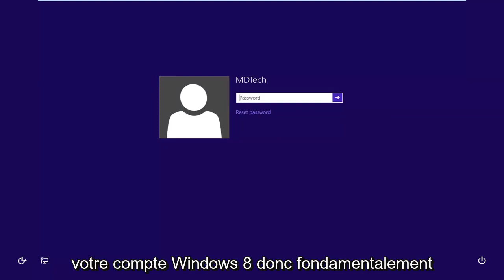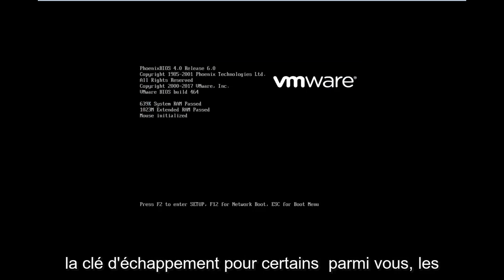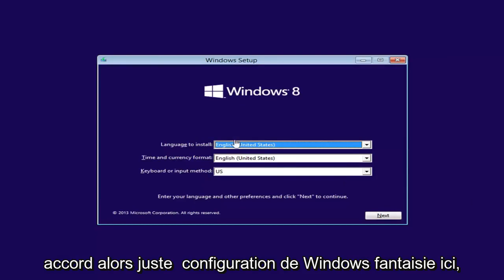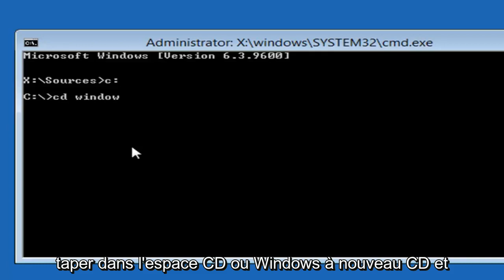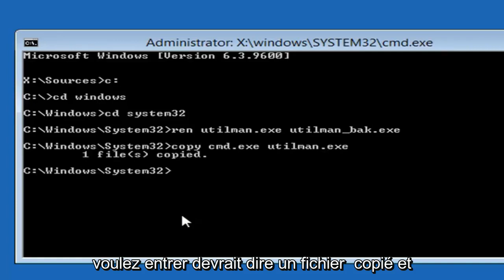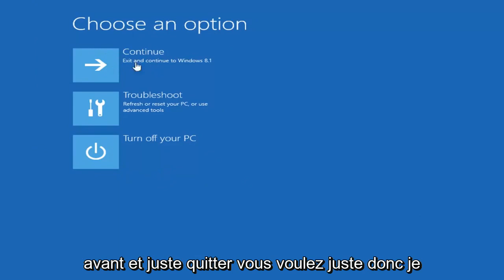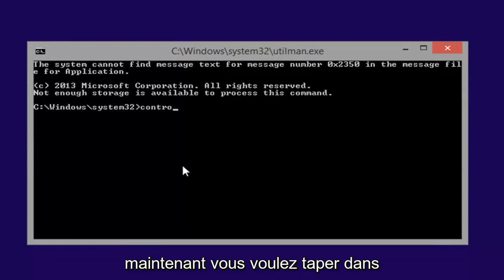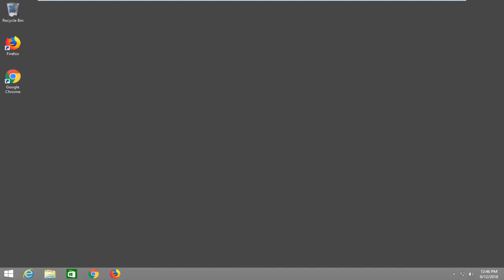Tuto pour supprimer le mot de passe Windows 8/8.1 perdu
Réinitialiser le didacticiel sur le mot de passe oublié de Windows 8.

Tout d'abord, ne soyez pas gêné d'avoir oublié votre mot de passe Windows 8. On nous dit sans cesse de créer des mots de passe plus longs et plus compliqués pour aider à protéger nos données, ce qui les rend de plus en plus difficiles à retenir. Qui essayons-nous de garder ici?

Même si votre mot de passe Windows 8 n'était pas si difficile à retenir, vous êtes humain. Tout le monde oublie des choses de temps en temps, même des choses importantes !

J'ai oublié mon mot de passe Windows 8 ! Quelles sont mes options ?

Important : Certaines de ces idées ne s'appliquent que si vous vous connectez à Windows 8 à l'aide d'un compte local (vous vous connectez avec un nom d'utilisateur traditionnel). Certains fonctionnent uniquement si vous utilisez un compte Microsoft (vous vous connectez avec une adresse e-mail), et certains fonctionnent pour les deux. Nous vous informerons à chaque fois. Cependant, toutes ces idées s'appliquent également à toute édition de Windows 8 ou Windows 8.1 que vous utilisez.

Réinitialiser le mot de passe de votre compte Microsoft en ligne
Une option qui vous a été proposée lors de l'achat de votre ordinateur ou de l'installation de Windows 8 consistait à créer un compte Microsoft ou à vous connecter avec votre compte Microsoft existant. L'un des grands avantages de cette opération est qu'elle vous donne un plan d'évacuation si jamais vous oubliez votre mot de passe Windows 8.

Alors, prenez votre smartphone ou tout autre ordinateur, ouvrez votre navigateur préféré et consultez Comment réinitialiser le mot de passe de votre compte Microsoft pour le didacticiel complet.

Remarque : vous pouvez réinitialiser un mot de passe Windows 8 oublié en ligne comme celui-ci uniquement si vous utilisez un compte Microsoft. Si vous utilisez un compte local, votre mot de passe n'est pas stocké avec Microsoft en ligne et ne peut donc pas être réinitialisé par eux.

Utilisez ce disque de réinitialisation de mot de passe Windows 8 que vous avez créé
Un disque de réinitialisation de mot de passe Windows 8 est exactement ce à quoi il ressemble - c'est une disquette ou un lecteur flash qui peut être utilisé pour réinitialiser votre mot de passe Windows 8 si vous l'oubliez. Si vous en avez un, c'est le moment de le trouver et de l'utiliser !

Malheureusement, c'est que si vous avez un bit qui vous fera probablement passer à l'idée suivante. Un disque de réinitialisation de mot de passe est lié à votre compte Windows 8 spécifique, ce qui signifie qu'il doit être créé à partir de Windows, à l'époque où vous connaissiez réellement votre mot de passe. En d'autres termes, si vous ne disposez pas déjà d'un disque de réinitialisation de mot de passe Windows 8, votre chance d'en créer un est terminée.

Une fois que vous revenez à Windows 8 en utilisant l'une des autres idées ci-dessous, veuillez créer un disque de réinitialisation de mot de passe Windows 8 afin d'éviter tous ces problèmes la prochaine fois que vous oublierez votre mot de passe.

Remarque : La création, et donc l'utilisation, d'un disque de réinitialisation de mot de passe n'est une option que si vous vous connectez à Windows 8 à l'aide d'un compte local.